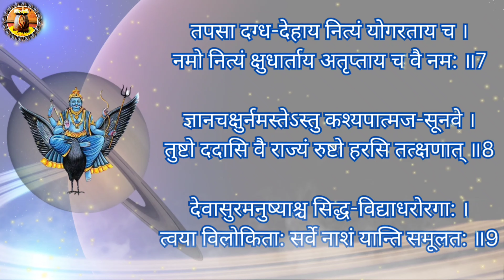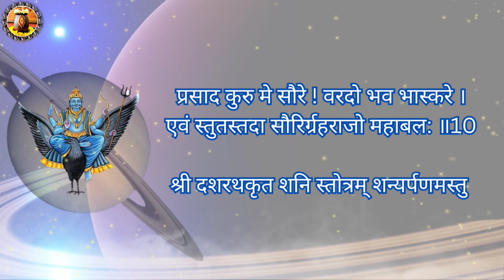श्री शनि स्तोत्रम् । Shree Shani Stotram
पौराणिक कथा के अनुसार दशरथ कृत शनि स्तोत्र के लेखक राजा दशरथ है इस स्तोत्र से उन्होंने शनि देव को प्रसन्न किया था | शनिदेव को न्यायाधीश की उपाधि दी गई है | अगर आप शनि की  साढ़ेसाती से मुक्ति पाना चाहते है तो आप हर शनिवार के दिन दशरथकृत शनि स्तोत्र का पाठ जरूर करें ऐसा करने से शनिदेव प्रसन्न होते हैं और आप पर शनिदेव की कृपा हमेशा बनी रहती हैं |
दशरथकृत शनि स्तोत्र:

नम: कृष्णाय नीलाय शितिकण्ठ निभाय च ।

नम: कालाग्निरूपाय कृतान्ताय च वै नम: ॥1

नमो निर्मांस देहाय दीर्घश्मश्रुजटाय च ।

नमो विशालनेत्राय शुष्कोदर भयाकृते ॥2

नम: पुष्कलगात्राय स्थूलरोम्णेऽथ वै नम: ।

नमो दीर्घाय शुष्काय कालदंष्ट्र नमोऽस्तु ते ॥3

नमस्ते कोटराक्षाय दुर्नरीक्ष्याय वै नम: ।

नमो घोराय रौद्राय भीषणाय कपालिने ॥4

नमस्ते सर्वभक्षाय बलीमुख नमोऽस्तु ते ।

सूर्यपुत्र नमस्तेऽस्तु भास्करेऽभयदाय च ॥5

अधोदृष्टे: नमस्तेऽस्तु संवर्तक नमोऽस्तु ते ।

नमो मन्दगते तुभ्यं निस्त्रिंशाय नमोऽस्तुते ॥6

तपसा दग्ध-देहाय नित्यं योगरताय च ।

नमो नित्यं क्षुधार्ताय अतृप्ताय च वै नम: ॥7

ज्ञानचक्षुर्नमस्तेऽस्तु कश्यपात्मज-सूनवे ।

तुष्टो ददासि वै राज्यं रुष्टो हरसि तत्क्षणात् ॥8

देवासुरमनुष्याश्च सिद्ध-विद्याधरोरगा: ।

त्वया विलोकिता: सर्वे नाशं यान्ति समूलत: ॥9

प्रसाद कुरु मे सौरे ! वारदो भव भास्करे ।

एवं स्तुतस्तदा सौरिर्ग्रहराजो महाबल: ॥10
दशरथकृत शनि स्तोत्र के निम्नलिखित लाभ हैं :-
इस स्तोत्र का पाठ करने से शनि शांत रहते है |
शनि की साढ़ेसाती से छुटकारा पाने के लिए इस स्तोत्र का पाठ करना चाहिए |
यदि आप बीमारी से ग्रस्त है और उससे मुक्ति पाना चाहते है तो आप इस पाठ को जरूर करें |
यदि आपको किसी भी यात्रा के लिए जाना जरूरी है तो आप जाने से पहले इस पाठ को जरूर करे ताकि आपकी यात्रा सफल हो सके |
इस पाठ के करने से आपके शत्रुओं का नाश होता है |
दशरथ कृत शनि स्तोत्र बहुत ही प्रभावशाली है तथा इसके नियमित पाठ से जातक के घर में धन-धान्य की कमी नहीं रहती।
इस पाठ को करने से आपको जीवन के हर सुख मिलते  है | अगर आप दशरथकृत शनि स्तोत्र का पाठ हर शनिवार करते है तो आप पर शनि देव की कृपा बनी रहती है | सबसे पहले आप स्नान करके एक आसन पर बैठ जाएं। इसके बाद एक लकड़ी की चौकी ले उस पर काला कपड़ा बिछा ले ,उसके ऊपर पर शनि देव की फोटो रखे | फिर आप शनि देव का आवाहन करें। इसके बाद आप शनि की फोटो के समक्ष सरसों के तेल का दीपक प्रज्वलित करें | उसके बाद आप दशरथकृत शनि स्तोत्र का सच्चे मन से पाठ करें | पाठ पूरा होने के बाद शनि देव की आरती करें |